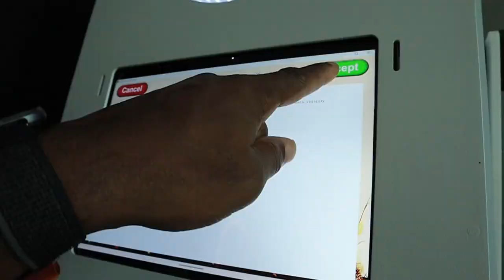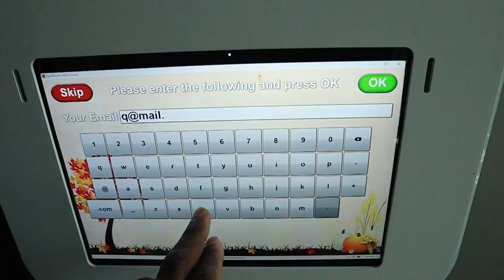1 Simple Way to Improve Your Red Carpet Events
Looking to elevate your red carpet events? Add a photo booth! Guests love to strike a pose and take home a fun memento from your event in Atlanta.

How To Get Started In Business Quickly